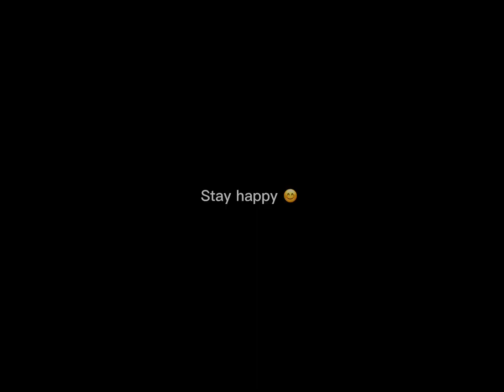Making an avatar on angels photo shoot room :3